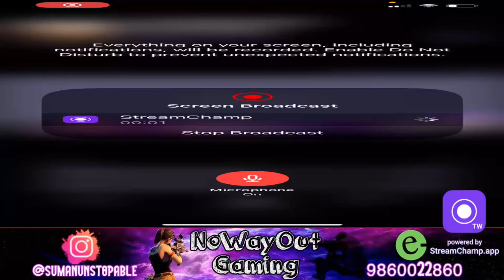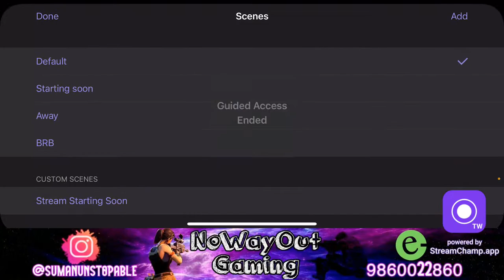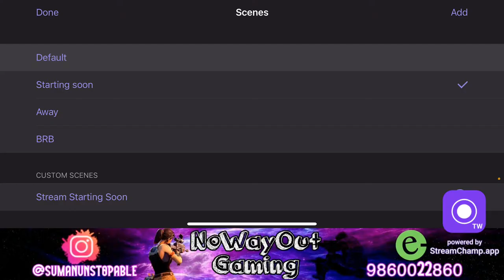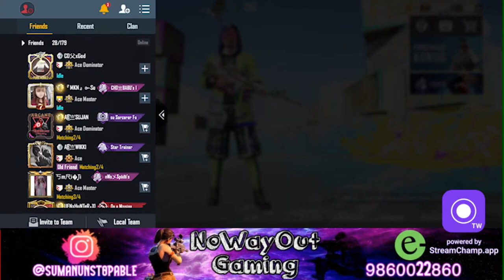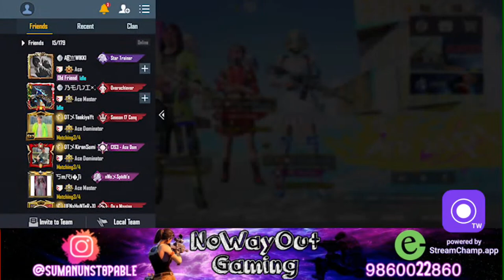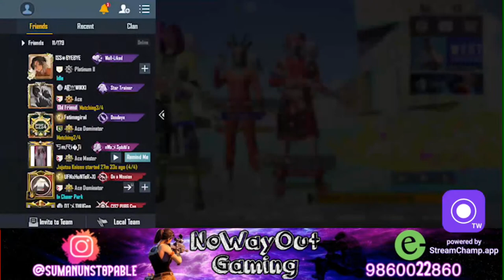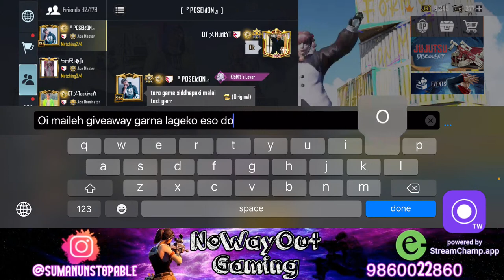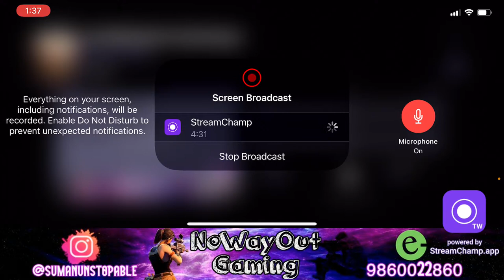|| Nepal || Pubg Mobile || Let’s Play The Game ||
Welcome to my Pubg Mobile Stream..
Thanks to my all friends the support you are showing towards me.. if you like my stream then don’t forget to  like, share & subscribe and also share my stream with your friends,,,,,